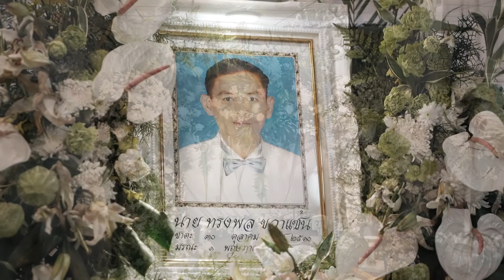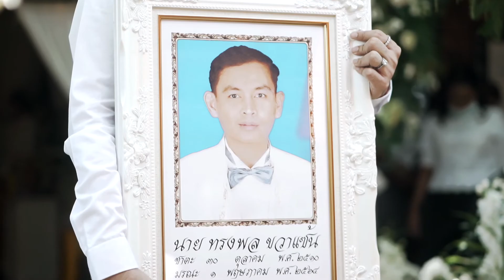RIP งานศพคุณพ่อคุณแชมเปญ ช่างแต่งหน้าขอนแก่น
งานศพคุณพ่อคุณแชมเปญ ช่างแต่งหน้าขอนแก่น